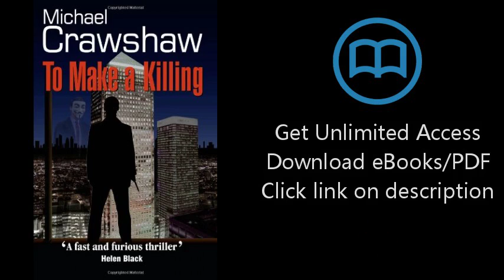To Make a Killing